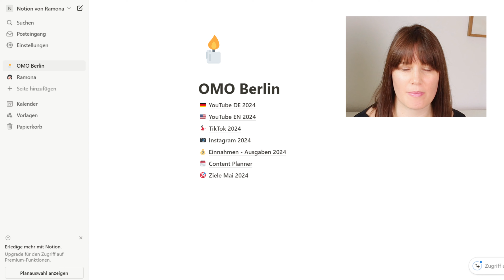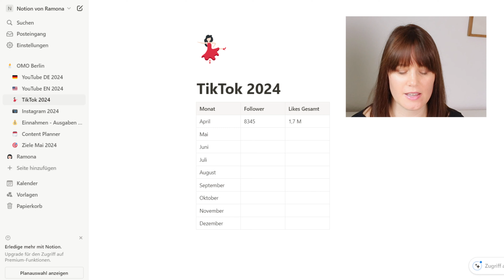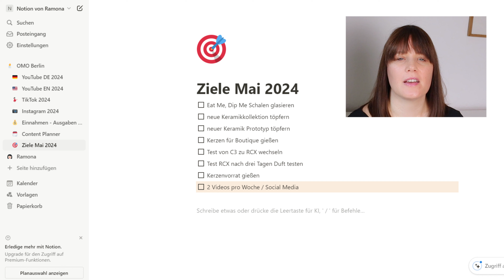Monatsplanung Mai 2024 I Business Ziele I Updates I Wie gehts weiter? I Monats Reset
Hi, in dem heutigen Video plane ich mit euch den kommenden Monat Mai. Ich erzähle euch wie es mit OMO Berlin weitergeht, welche Veränderungen es in meinem Leben gibt und welche Business Ziele ich im Mai verfolge werde. Dafür verwende ich wieder die kostenlose Software Notion.

00:00 Intro
00:39 Updates
02:29 Notion Überblick
03:30 YouTube
04:03 TikTok & Instagram
04:15 Einnahmen & Ausgaben
04:27 Business Ziele Mai
09:37 Outro